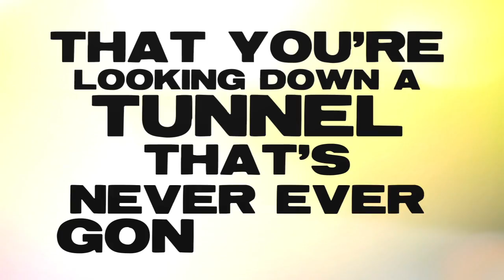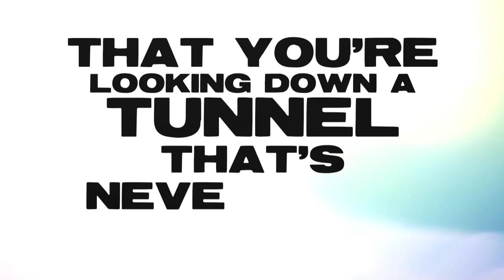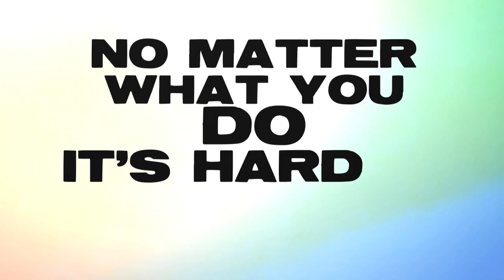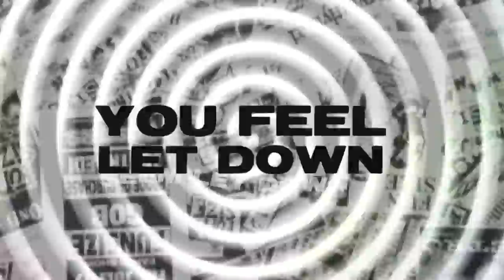Fun Size - Useless, Useless (Lyric Video)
From the Album "Since Last We Spoke"